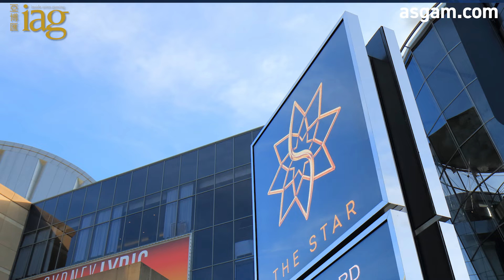The Bell 2 Inquiry - A disaster for Star Entertainment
IAG’s Andrew W Scott and Ben Blaschke take a deep dive into stunning revelations from this week’s inquiry into The Star Sydney and what it might mean for the company moving forward.